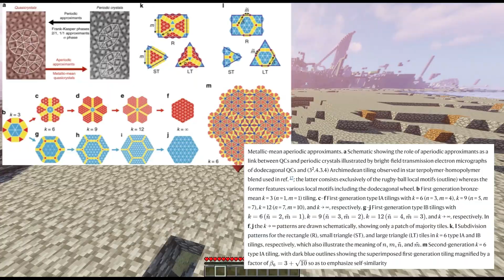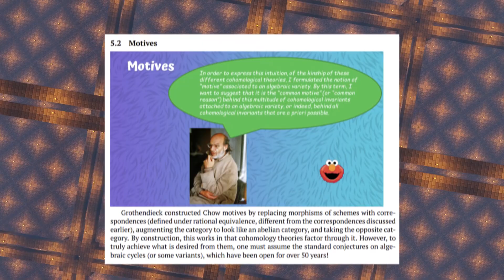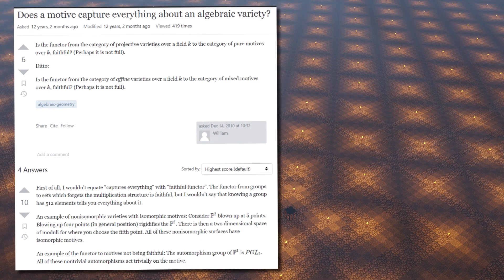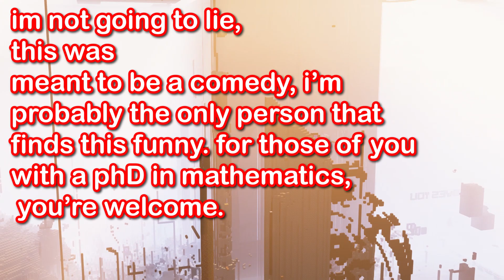The Chaos Theory of 2b2t's Spawn Region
2b2t's Spawn Region, when zoomed out far enough, bears a striking resemblance to the Kalachakra Mandala, the Buddhist depiction of the true nature of the cosmos. This Minecraft video essay explores the connections between 2b2t's spawn region and high level mathematics.

Not Minecraft, But Water Rises or Minecraft, But Lava Rises, or any other but challenge like that. This is a Minecraft 2b2t history video about the state of the community.

Become a channel member and have your Minecraft Skin with your Username put into my videos:

If you've read this far, comment: "Team Herm! :)", and I'll heart your comment. :)